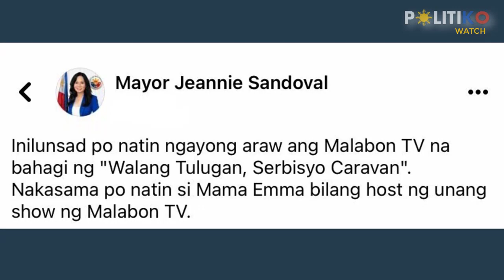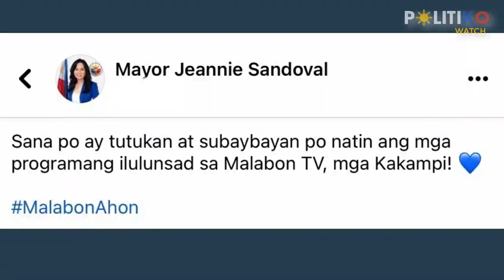Tutukan mga Kakampi! Mayor Sandoval launches Malabon TV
“Sana po ay tutukan at subaybayan po natin ang mga programang ilulunsad sa Malabon TV, mga Kakampi,” said Mayor Jeannie Sandoval.